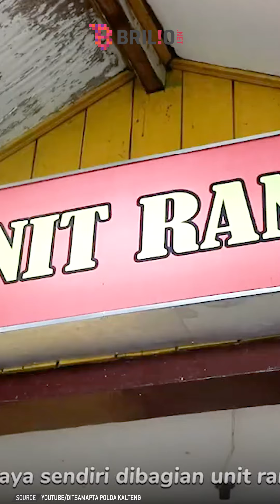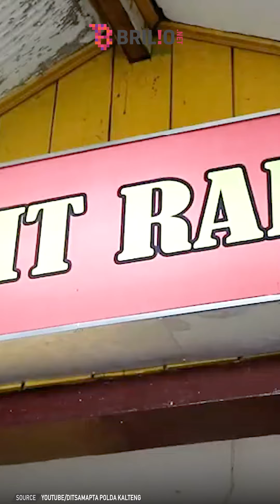Kisah Heri Purnomo polisi berpangkat Briptu sekaligus sopir truk material | TRENDING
Selepas dinas, polisi bernama Heru Purnomo itu tak malu untuk mengais rezeki tambahan menjadi seorang sopir truk material. Jika libur, sehari ia bisa mengangkut 5-6 rit pasir.